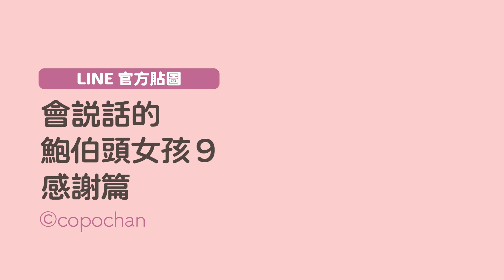LINE官方貼圖 【台灣・香港・澳門限定】會説話的鮑伯頭女孩9感謝篇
母親節快樂～🌹
新的LINE貼圖開始販賣了哦💕

【台灣香港澳門限定LINE貼圖】

🎀LINE官方貼圖🎀
會説話的鮑伯頭女孩9感謝篇

母親節等節日能夠大大派上用場，傳達感謝心意的鮑伯頭女孩有聲貼圖！除了端午節或表達520，到日常打招呼用語，有各式各樣的貼圖等著你每天去使用哦

エンディングはこちらの曲をお借りしました。
Spring up
作者名：mochiton

こちらのサイトからも曲をお借りしました。